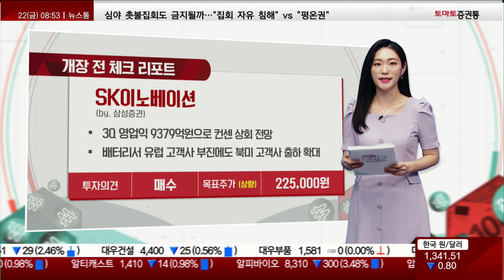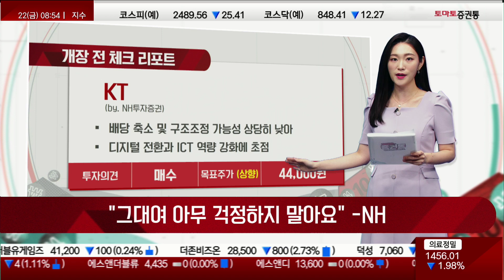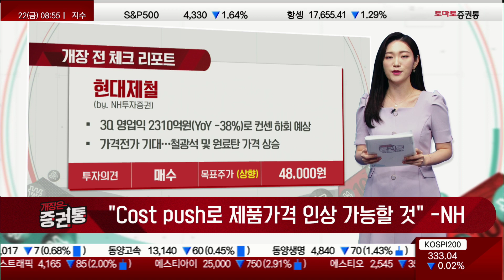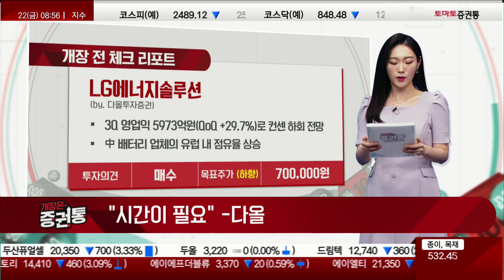오늘 장 체크 리포트: SK이노베이션 / KT / 현대제철 / LG에너지솔루션 / 에스비비테크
리포트 브리프
캐스터 : 김은별
▷SK이노베이션/ 삼성증권/ 22만5000원▲
제목: 정제마진 강세 vs 아쉬운 배터리 실적
-3Q 영업익 9379억원으로 컨센 상회 전망
-배터리서 유럽 고객사 부진에도 북미 고객사 출하 확대

▷KT/ NH투자증권/ 4만4000원▲
제목: 그대여 아무 걱정하지 말아요
-배당 축소 및 구조조정 가능성 상당히 낮아
-디지털 전환과 ICT 역량 강화에 초점

▷현대제철/ NH투자증권/ 4만8000원▲
제목: Cost push로 제품가격 인상 가능할 것
-3Q 영업익 2310억원(YoY -38%)로 컨센 하회 예상
-가격전가 기대...철광석 및 원료탄 가격 상승

▷LG에너지솔루션/ 다올투자증권/ 70만원▼
제목: 시간이 필요
-3Q 영업익 5973억원(QoQ +29.7%)로 컨센 하회 전망
-中 배터리 업체의 유럽 내 점유율 상승

▷에스비비테크/ 메리츠증권/ NOT RATED
제목: 탐방노트
-협동로봇 시장 기대감...감속기 매출 태동
-치형 설계부터 생산까지 내재화